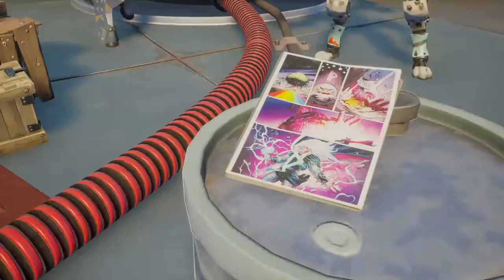Fortnite Hulk Smash Get these Hands In Action